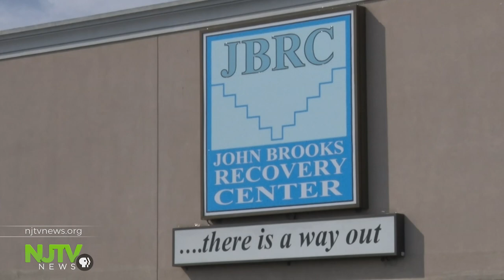Atlantic County shows how to help opioid-addicted inmates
In July 2017, the John Brooks Recovery Center in Pleasantville launched medication-assisted treatment to offer methadone and counseling to the high number of opioid-addicted inmates of the Atlantic County Jail and linking them to help when they leave.